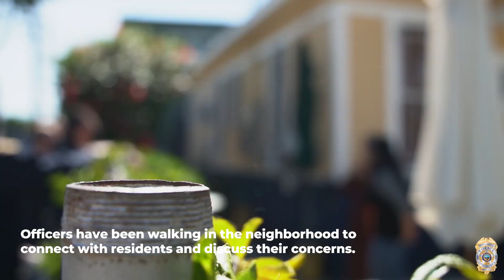East Division Neighborhood Walks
Over the last two months, the East Division Neighborhood Walks team has been walking in neighborhoods and connecting with community members to discuss their concerns as well as build partnerships.